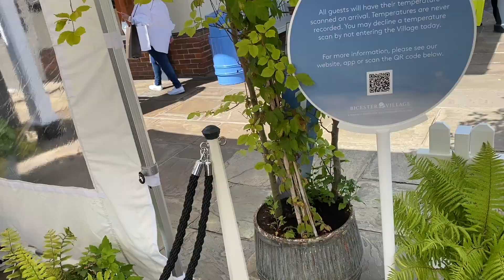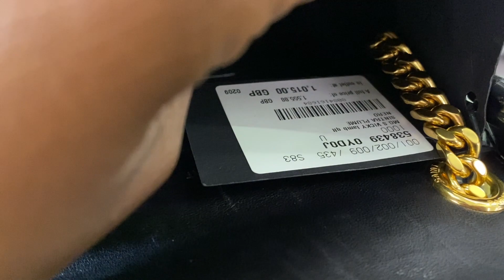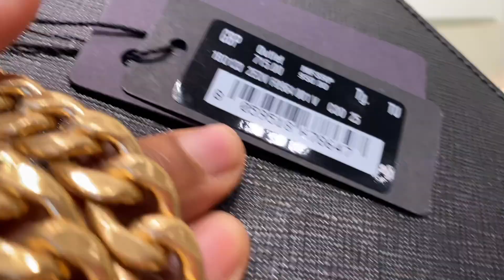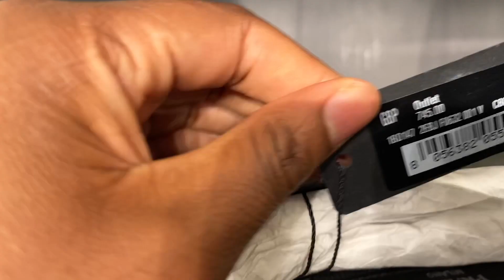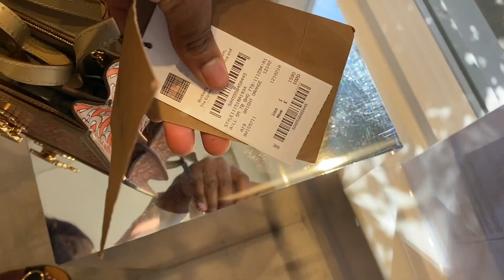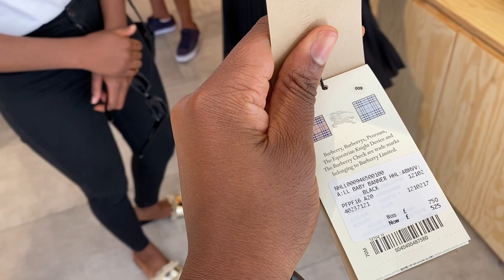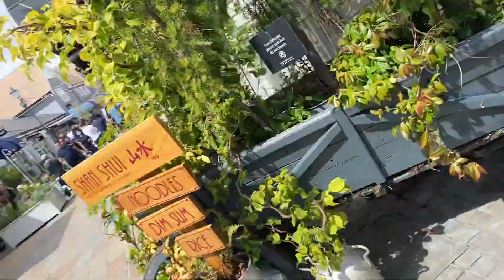BICESTER VILLAGE POST LOCKDOWN PART.1| BURBERRY, PRADA, BALENCIAGA & MORE| MISS.MOLLYMOLLES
Retail therapy is always a good idea! This was my first time visiting Bicester village and after lockdown it was definitely an experience. If you want to see what the Bicester village shopping experience is like post-Covid then be sure to click the play button. This is PART 1 of my shopping trip please click the link here for PART 2

MUSIC
Eric Reprid- Lukewarm (feat Alexa)
Eric Reprid- June Blues